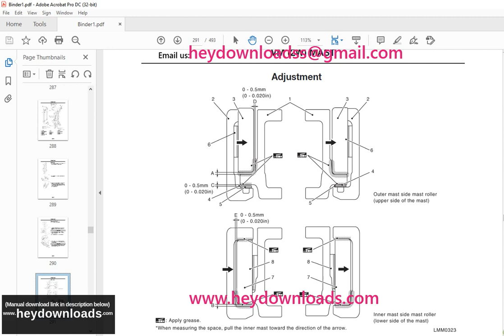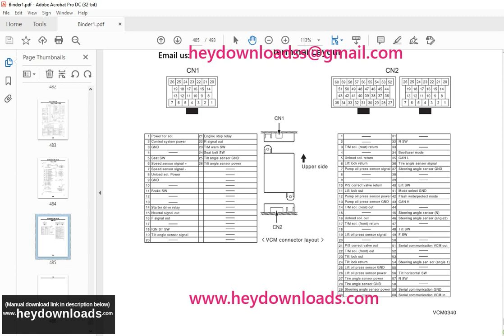Unicarriers FHDT5 WITH ADVANCED TURBO ZD30 ENGINE CHASSIS SERVICE MANUAL SM5UC FHDAZD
Unicarriers FHDT5 WITH ADVANCED TURBO ZD30 ENGINE CHASSIS SERVICE MANUAL SM5UC-FHDAZD PDF DOWNLOAD

Language :English
Pages :493
Downloadable : Yes
File Type : PDF